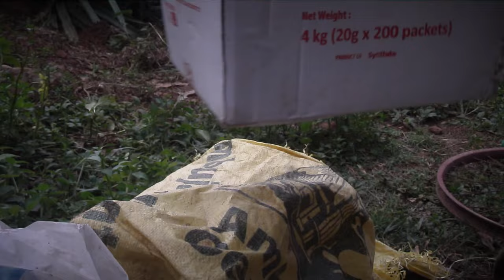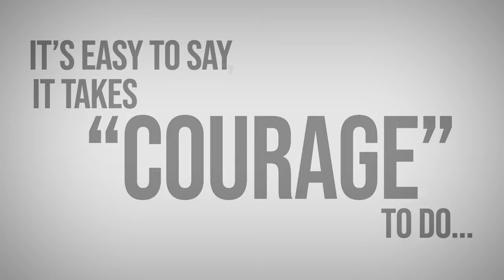Courage Malayalam Short Film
Audio Credits🎶